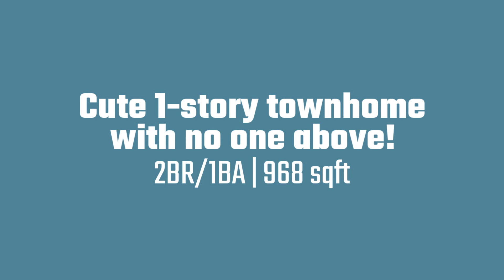3610 Seacrest Way, Oceanside, CA 92056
Cute 1-story townhome w/no one above! Light & bright with an updated kitchen w/custom tile backsplash, laminate flooring, large walk-inclosets & vaulted ceilings. End unit w/a private patio leading to the garage. The complex includes a community pool, spa & recreation area.Central location near Hwy-78, Costco, restaurants & more & in the Carlsbad School District.